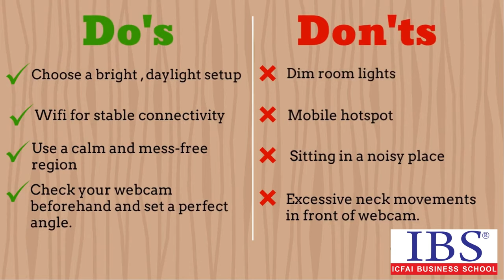ICFAI Business School | IBSAT 2020 Proctored Test Guidelines